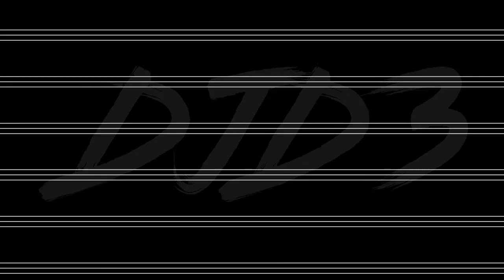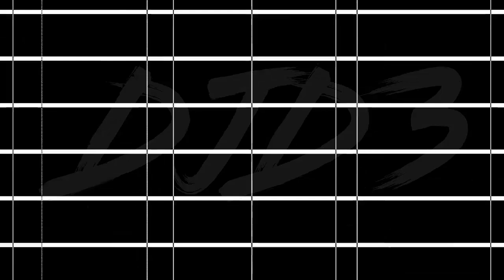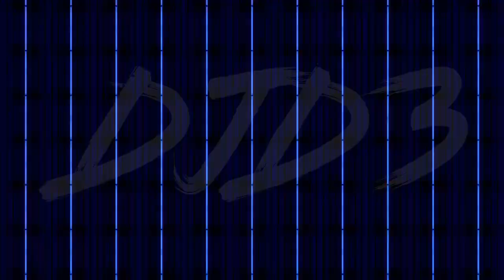Tech House Mix 2021 | AGUST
🔊 Support DJD3 🔥❤️

🔊 Tracklist 🎵
00:00 -Boozed & Confused (Original Mix)
04:50 -David Tort & DJ Ruff - Wild Girl (Original Mix)
09:55 -Do It Anyway (Original Mix)
15:01 -Frederick & Kusse - Under (Extended Mix)
20:35 -Joe Mesmar - Transistor Rhythm (Original Mix)
25:15 -Will Clarke - Tricky (Edit DJD3)
31:35 -David Tort feat. Dennisse Jackson - Yo Te Prefiero (Extended Mix)
37:40 -Lost in Acid (Sebastian Ledher and DJ Mara Remix)
42:35 - Strong Soul - DJD3 (Original Mix)
47:30 -Rene Amesz - Bustin (Javi Bora Remix)
51:30 -Siege - Motion (Extended Mix)
56:20 -Siege (feat. Maia Mayor) - Perfect (Extended Mix)
01:00:00 -Bomba Estéreo - Algo Está Cambiando